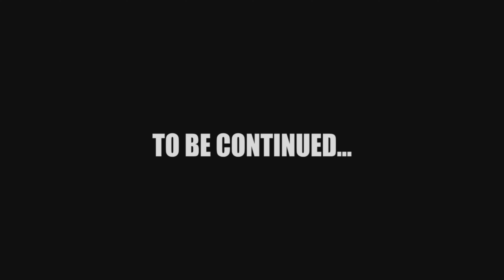Every IW Zombies Boss Fight in 2024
Zombies In Spaceland - 0:00
Rave in the Redwoods - 4:22
Shaolin Shuffle - 15:50
Attack of the Radioactive Thing - 21:03
The Beast From Beyond - 27:55
Mephistopheles - 36:46
Zombies In Spaceland (Willard) - 50:55